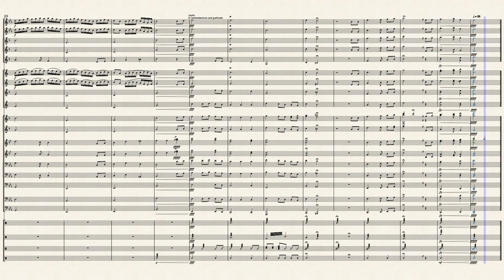Star Spangled Banner Arr. by David W. King Op. 4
Arranged from the patriotic US national anthem, a poem from the civil war, and a melody from the great depression, this piece invokes the feelings I get from the topic of the song, a question of if our flag will still be raised, even after all the troubles this country is going through, even today with it's social issues. I made this piece for a made up high school I thought up for a story I quit off. I gave love to the lines, like the woodwinds, drumline, and even the mellophone. This piece shows the emotion of what America has, and questions. May God bless the USA and deliver us to peace.